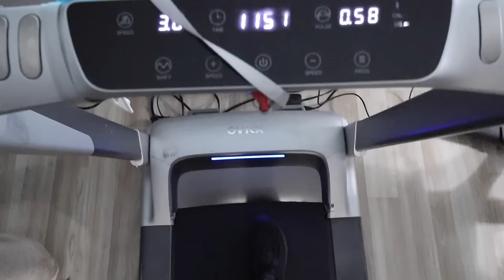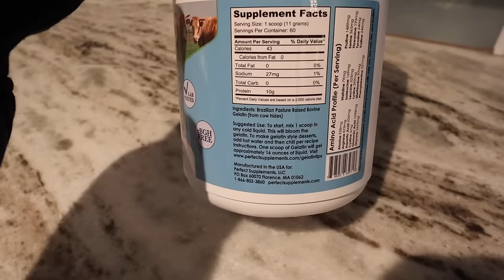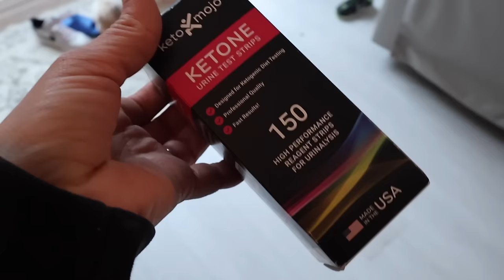BUSY MOM DAY IN THE LIFE :: NEW HAIR 🤔, KETO UPDATE + AMAZING RECIPES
Hey Friends-
My names Ashley. I am a busy stay at home momma to 4. Well technically a work from home mom because Youtube is my full time job as well. I have 2 channels. This is my vlogging channel and I have my cleaning channel, Ashley Forbes. But If you are new here I have been married to my high school sweet heart for 15 years now. We currently live in Virginia Beach. I love sharing weekly vlogs here with my every day life, shopping, cleaning, healthy recipes, workouts & so much more!  💕

✨LINKS ✨
GUMMY MOLDS
STANLEY BUMPER
KETO STRIPS
CLEAN SIMPLE EATS
VERB CURL CREAM
NINJA CREAMI

✨FAQ ✨
♡Age: 34
♡Height: 5'4
♡Location: Virginia Beach
♡Camera: Canon R50
♡Husband: Dwayne (est. 2006)
♡Kids: Aubrey (13) Adrienne (11) Awston (8) Athan (4)